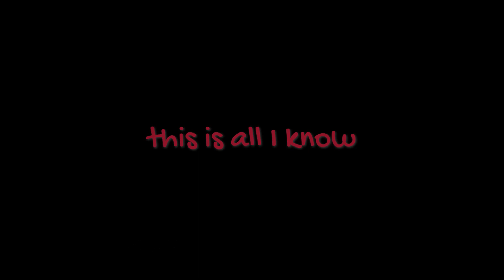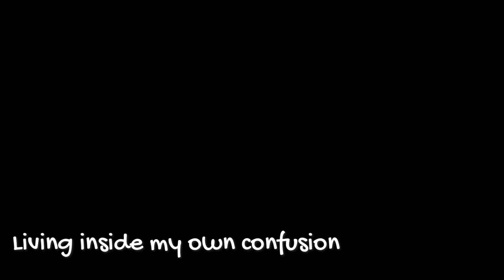Lost - Msp Version [TW]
TW: Suicide